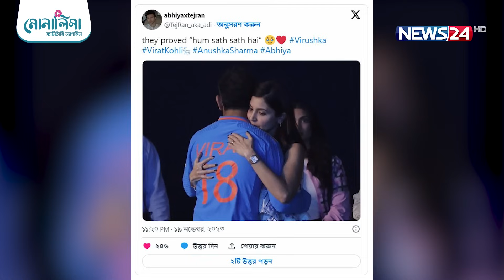আনুশকার বুকে মনের ক্ষত ঢাকলেন ভিরাট কোহলি! | News24 Entertainment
আবার বছর কুড়ি পর! ২০০৩ বিশ্বকাপের সেই অভিশপ্ত স্মৃতি যেন ফিরে এলো। ঘরের মাঠে হাতছাড়া হল বিশ্বকাপ। একের পর এক দুর্দান্ত ইনিংস খেলেও শেষ রক্ষা হল না ভারতের। চোখের কোনায় জল নিয়ে ড্রেসিংরুমের দিকে এগিয়ে যাওয়ার সময় জীবনসঙ্গী ভিরাট কোহলিকে বুকে জড়িয়ে ধরে ভরসা জোগালেন স্ত্রী অনুষ্কা। মুহূর্তেই ভাইরাল হল ভিরাট-আনুষ্কার এই ছবি। বিশ্ব যেন আরো একবার মুগ্ধ হলো এমন দৃশ্যে।

NEWS24 Team